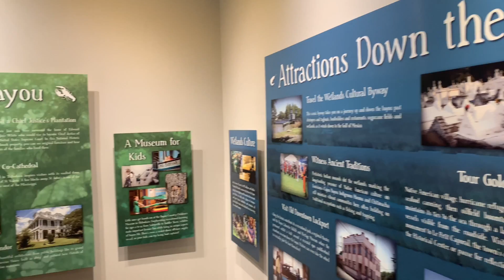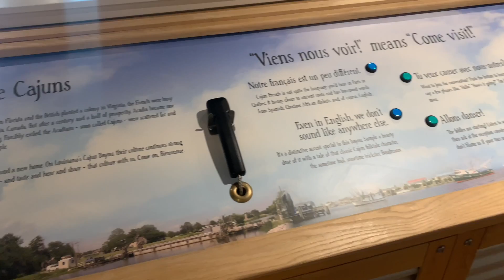TOUCHIE and MAYMAY visit Louisianas Cajun Bayou Lafourche Parish HD 1080p